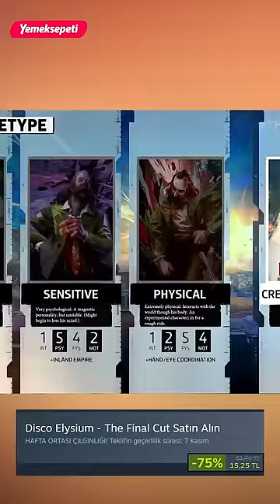50 TL ALTI EN GÜZEL OYUNLAR! (Steam&Epic)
Yenilenen Yemeksepeti'nde sayısız fırsat, binlerce seçenek, tazelik ve kolaylık var! Siz de eğer hala @Yemeksepeti uygulamasını indirmediyseniz, şimdi uygulamayı indirin, binlerce restorandaki indirimli menüleri kaçırmayın!